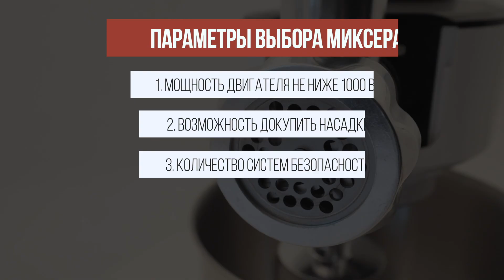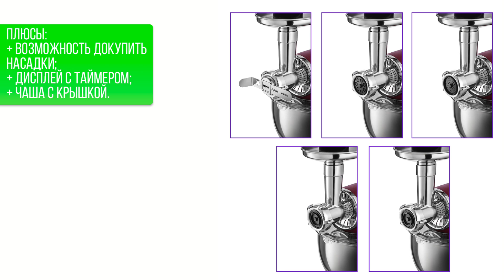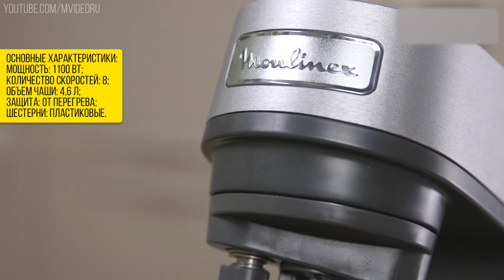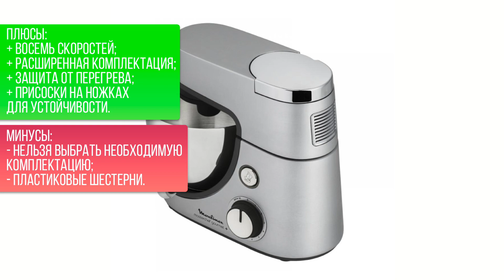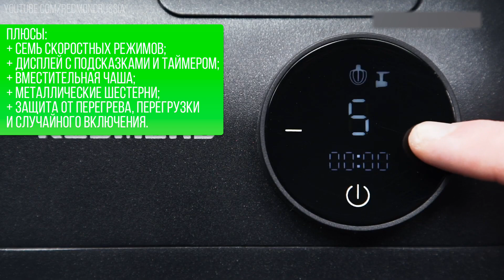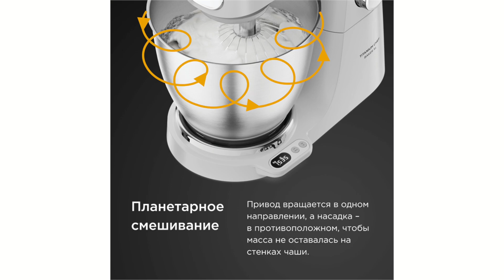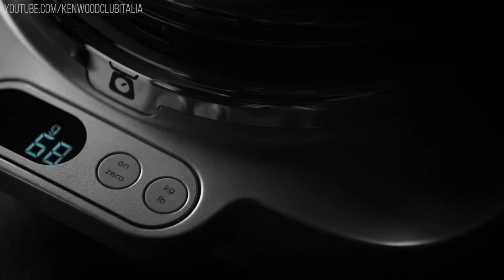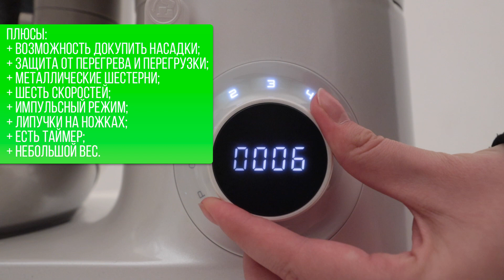ТОП—5: Планетарные миксеры 2022 года | Как выбрать планетарный миксер | Рейтинг кухонных машин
Подобрали для вас 5 лучших планетарных миксеров в 2022 году. Для этого мы изучили актуальные модели на рынке кухонных машин и проанализировали мнение пользователей. В рейтинг попали только надежные модели, которые прослужат вам много лет.
⏱Таймкоды и цены:
0:00 - Вступление
0:39 - Как правильно выбрать планетарный миксер (3 главных критерия)
1:24 - В рейтинге все модели дороже 20 тысяч рублей. Почему?
1:46 - 5 место: Kitfort КТ-3038-3
5:43 - 4 место: Moulinex Masterchef Gourmet+ QA613DB1
9:00 - 3 место: REDMOND RKM-4021
12:18 - 2 место: Kenwood KVL65.001WH
15:29 - 1 место: Wollmer T1000